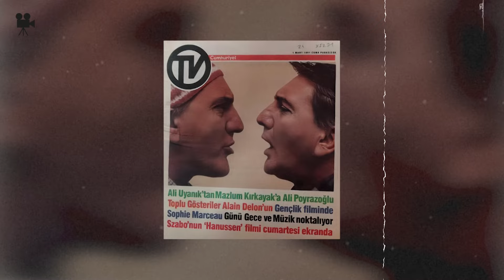Zeki Müreni Vurmakla Tehdit Eden Yeşilçam Oyuncusu Ali Poyrazoğlu.. Kimdir?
Ali Poyrazoğlu, Türk tiyatrosunun ilk yıldızlarından biri olarak dikkat çekiyor. Sahnelere olan tutkusunu her şeyin üzerine koyarak, başarılı bir duayen olarak hayatını adadı. Mesleğine olan aşkı nedeniyle saldırılara maruz kalmış, bıçaklanmış, kemikleri kırılmış ve defalarca ölümden dönmüş bir tiyatrocu olarak biliniyor. Başarıları ve hizmetleri, yaşından bile daha büyük bir etki yaratmış. Ancak zamanında yetişkin filmlerde rol aldığı için tüm başarılarının değersizleştirilmesi istenen ilginç bir ustanın hikayesi bu.
Ali Poyrazoğlu, 9 Temmuz 1946 tarihinde İstanbul'da doğdu. Eczacı bir babanın ve doktor bir annenin üçüncü çocuğuydu. Aslen Fatsalıydı. Fransızca konuşulan bir evde büyüyen Poyrazoğlu, oldukça kültürlü ve dolu dolu bir çocukluk geçirdi. 6 yaşındayken götürüldüğü bir tiyatro oyununda sahne etkisine kapıldı. İlk izlediği oyun, Hamlet'i içeriyordu. Oyun sırasında Hamlet'in babasının ruhunun çıktığı sahnede korkup bağırdı. Teyzesi Sus, hortlak değil, Mortlak değil, bu bir oyun dedi ve Ali'ye oyun oynamadığı için şaşırdı. Bu olaydan sonra Ali, tiyatroyu daha da çok sevdi ve gittiği her yerde kendi küçük oyunlarını sahnelemeye başladı. Liseyi bitirdikten sonra İstanbul Konservatuvarı Tiyatro Bölümü'ne girdi. Bir süre babasının yanında eczacı olarak çalıştı, ancak ne babası ne de kendisi bu işi sevmediğini biliyordu. Sonunda babası, "Sen eczacılık işini sürdüremeyeceksin, belli" deyince Ali tamamen eczacılığı bıraktı. Daha 17 yaşında bir gençken Müjdat Gezen ve Savaş Dinçel ile birlikte bir tiyatro kurdu, ancak bu tiyatro yetersizliklerle doluydu ve büyük bir ısıtma sorunu vardı. Sorunu çözmek için evlerinden sobayı çalıp tiyatroya getirdi, ancak ilk oyunlarda soba tarafından çıkan duman seyircilerin öksürmesine neden oldu ve hatta binada büyük bir yangın çıkma tehlikesi oldu. Ancak bu tür talihsizlikler Ali'yi yıldırmadı. Tiyatro eğitimine İngiltere ve Fransa'da devam etti. Profesyonel tiyatro kariyerine 1959'da Şehir Tiyatrosu'nda Tarla Kuşu oyunuyla başladı. Pek çok tiyatro oyununda rol aldı ve Dormen Tiyatrosu, Kent Oyuncuları, Ulvi Uraz Tiyatrosu, Gülriz Sururi Engin Cezzar Tiyatrosu gibi büyük tiyatrolarda sahne aldı.